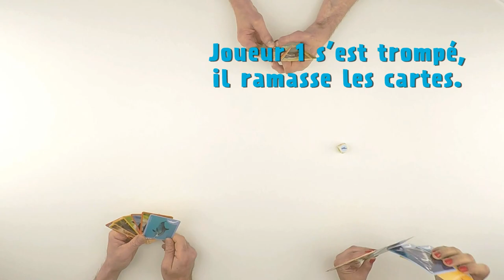Bioviva Disneynature - Démo Bluff Animals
Le jeu du menteur en folie ! Deviner qui bluffe tout en bluffant, tout en rugissant ou en imitant le singe, pas facile d’être sérieux dans ce petit jeu. Fous rires garantis pour tous les ouistitis !

Disneynature s’attèle à raconter les plus belles histoires inventées par la nature pour émerveiller, faire aimer et donner envie de la protéger. C’est donc naturellement que nous avons décidé de développer une gamme complète de jeux de société revisités pour faire découvrir la beauté de la faune et sensibiliser à la préservation de l’environnement.